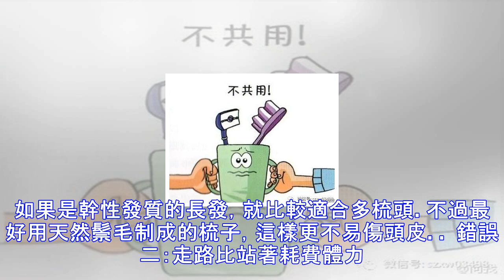日常生活中最常見的錯誤健康習慣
世界上容易被搞錯的常識，比你知道的還要多。我們很多健康習慣知識就是錯誤的。 錯誤一：每天梳頭100下有益健康 過分梳頭會刺激頭皮上的皮脂腺，尤其是油性發質的人，更該少梳頭。如果是幹性發質的長發，就比較適合多梳頭。不過最好用天然鬃毛制成的梳子，這樣更不易傷頭皮。 錯誤二：走路比站著耗費體力